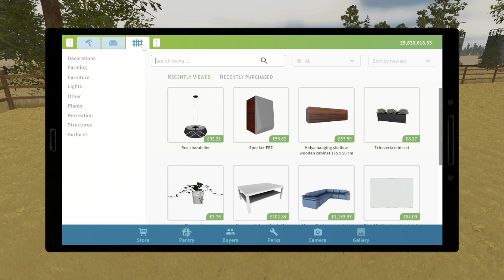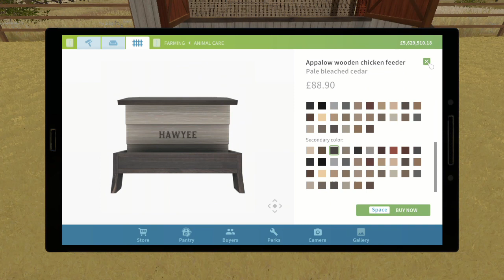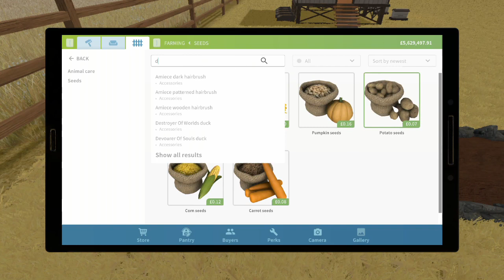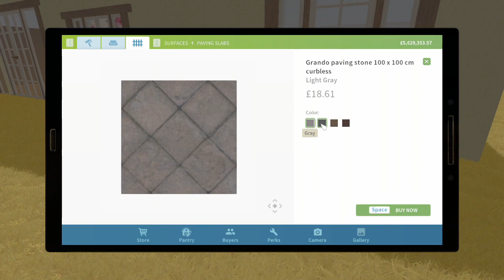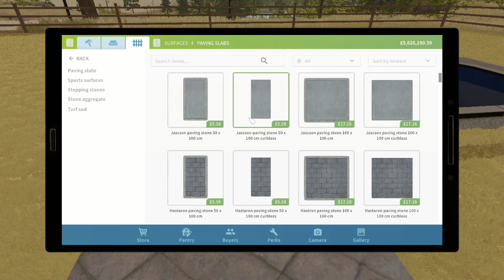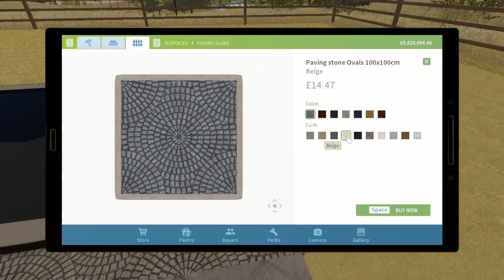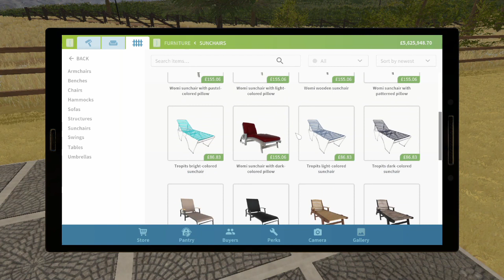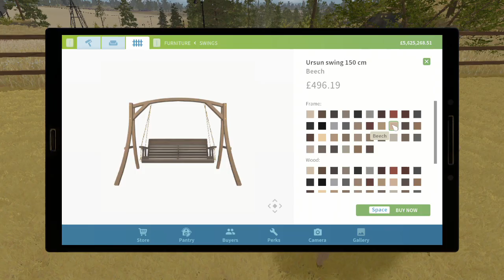Country Idyll Part 4 - House Flipper (no commentary)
Building our first house from the ground up, lets see what I can come up with.

Please note there is no commentary on this playthrough.

SoftKitty99.